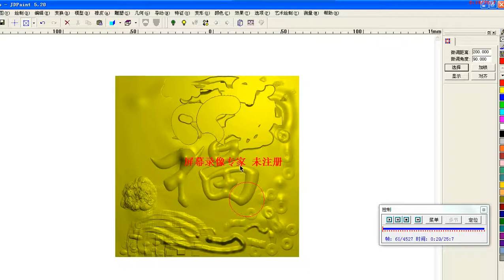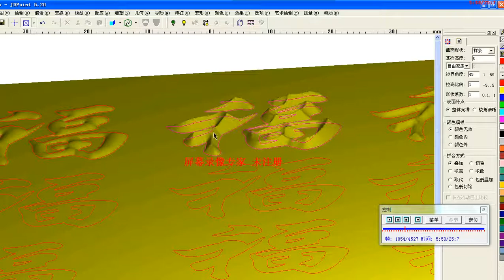浮雕制图视频教程 实战